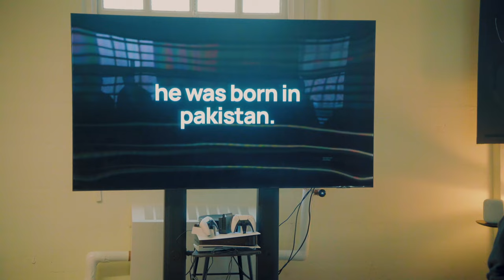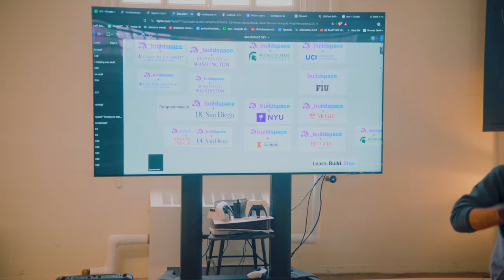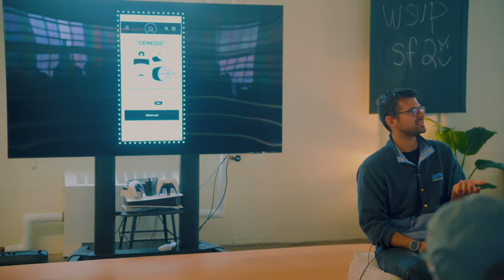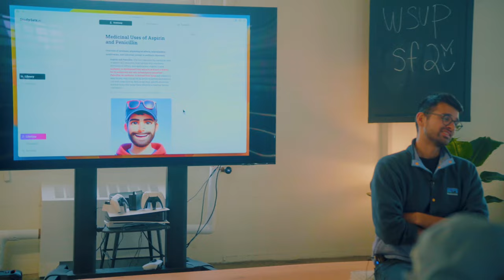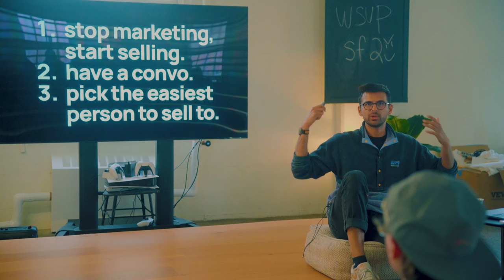how to sell to people authentically.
chapters —
00:00 introduction
00:30 story of farza's father.
01:00 pakistani immigrant becomes top salesman.
02:50 learning that he never tried being a "sales guy".
04:00 avoid being the "sales guy".
05:30 sf students and their struggles.
08:45 what if my thing is crappy and unfinished?
09:50 the goal isn't to pretend you have the best product in the world.
11:40 framework 1. stop marketing. start selling.
11:55 marketing = building an audience for your work.
12:25 selling = getting the audience to take action.
13:20 typical loop that people fall into.
14:20 typical conversion rates for "marketing"
17:00 what if we went to the people directly?
19:15 student example 1.
22:00 student example 2.
27:20 once going straight to the people stops working, then try other stuff.
27:45 framework 2. never underestimate 1-1 conversations with people.
31:00 the world is filled with noise. authentic 1-1 connections are huge.
32:40 spend time learning about them in these 1-1s.
34:25 this is NOT networking. don't do that.
35:00 student example 3 -- amazon shopping assistant.
36:30 student example 4 -- personal diabetes tracker.
37:50 student example 5 -- content creator.
38:24 farza's own example with artist -- convolk.
39:45 framework 3. pick the easiest person to sell to.
39:55 farza's own example. selling cloud IDEs -- success and failures.
44:00 more examples.

got feedback?